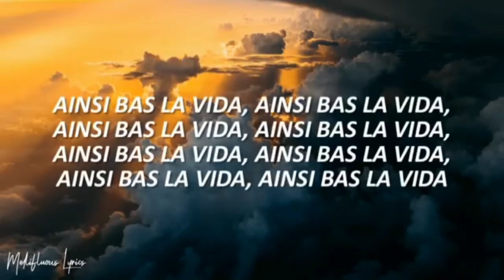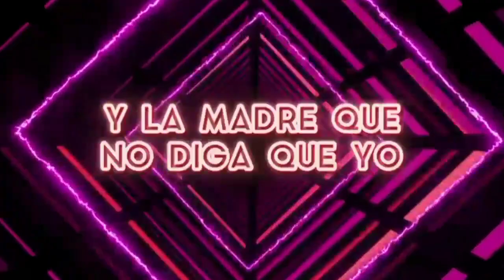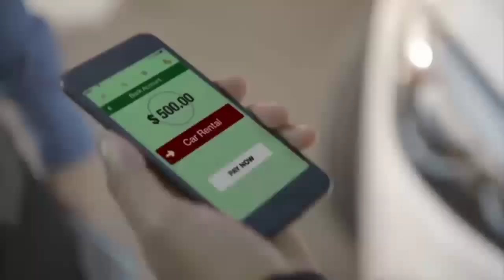Best_TikTok_Viral_Song_2022,12,31. Indila | Sia | Dinero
Hallo friend's how are you all . Today's Watching you most popular viral best tiktok music

Gaming video_
Dr. Driving

Music_
15 BoyWithUke_-_Toxic_
      (Official_Lyric_Video)

14 Indila_-_Ainsi_Bas_La_Vida__
      Lyrics_Letra_

13 The_Chainsmokers_-_Don't_Let_Me_
      Down_(Official_Video)_ft._Daya

12 Sia_-_Cheap_Thrills_
      (Official_Lyric_Video)_ft._Sean_Paul

11

10 Keys_N_Krates_-_Dum_Dee_Dum_
      (JiKay_Remix)_[OFFICIAL]

09
      Music_version_HD_mp3

08 Ricky_Rich,_Dardan_&_DJ_Gimi-O_–_Habibi_(Albanian_Remix)_[Official_Lyric_Video]

07 Tesher_x_Jason_Derulo_-_Jalebi_Baby_
     (Official_Video)

06 Trinidad_Cardona_-_Dinero

05 Ariana_Grande_ft._Nicki_Minaj_-_Side_To_Side_(Official_Video)_ft._Nicki_Minaj

04 Sollu_Thamizhan__Somberi__-_Havoc_Brothers____Official_Lyrics_Video

03 # KSHMR_&_Yves_V_-_No_Regrets_
(feat._Krewella)_[Official_Music_Video]

02 Pháo_-_2_Phút_Hơn_(KAIZ_Remix)

01 Dua_Lipa_-_New_Rules_
      (Official_Music_Video)

00 Koutev_Bulgarian_National_Ensemble-Bre,_Petrunko_(Ho!_Dear_Petroona)-_REMIX_BASS_BOSTED